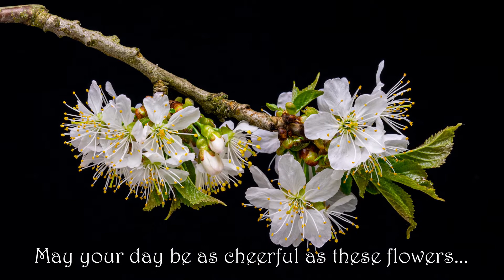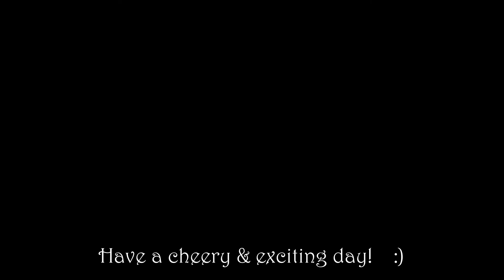Relaxing Video: Blooming Flowers | Time Lapse | Cheerful Music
A time-lapse relaxing video of blooming flowers with cheerful music.

Healing Foods & Healing Music

Name of Song & Artist:  A New Beginning by Esther Abrami